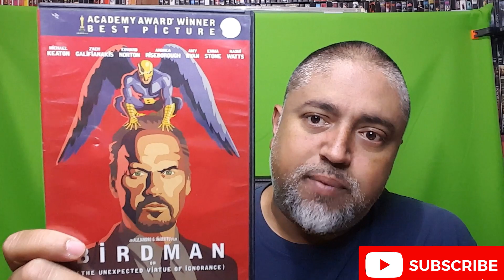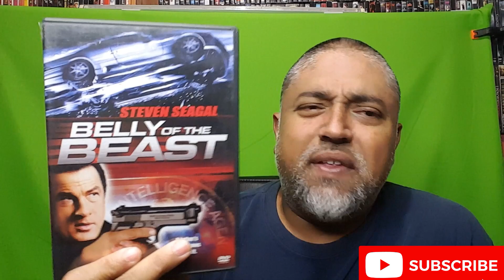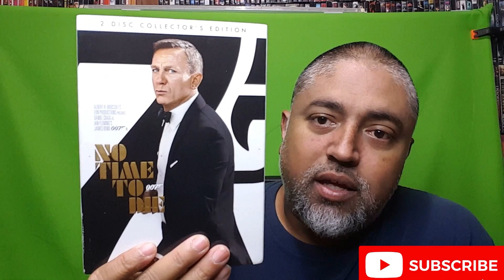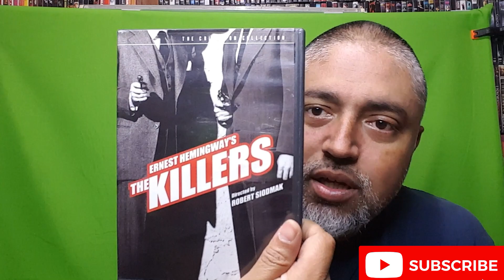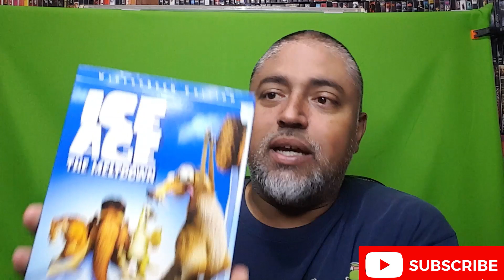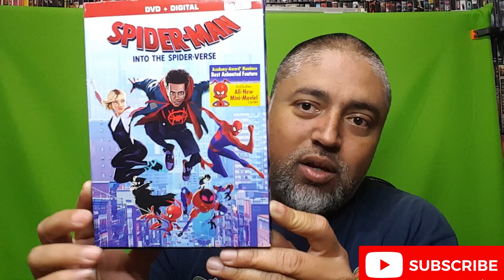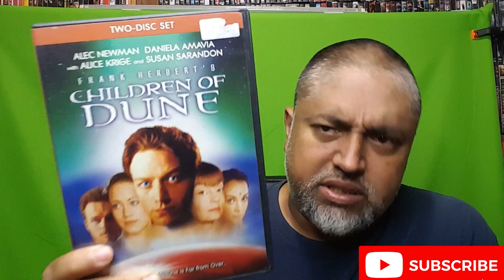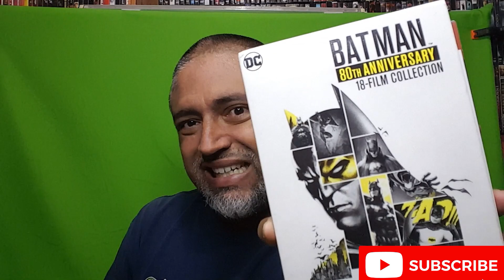Collection Pick-Ups, Vol.550